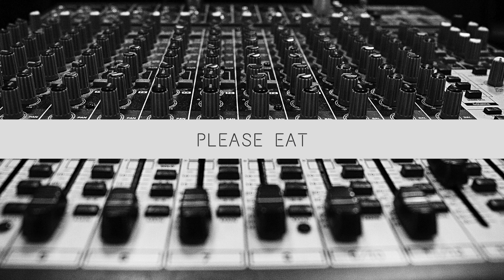Please Eat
My original song "Please Eat" available in all streaming stores soon!

Mastering/Mixing/Arranging/Lyrics : Joshua C Young
Bass/Vox/Lyrics : JCY
Guitar: JCY
Synths/Rhodes (1970's) : JCY